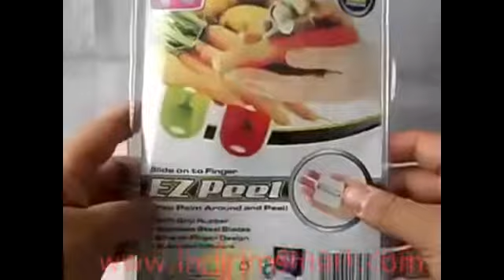Ez Peel Pratik Meyve ve Sebze Parmak Soyacak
↓↓ Ürüne Buradan Ulaşabilirsiniz ↓↓
Kullanımı Kolay Pratik Ürünler
Kendi küçük marifeti büyük. Harika mini parmak soyacak   Ez peel parmak soyacak bir yüzük gibi parmağınıza takın ve bu mini soyacağın marifetlerinizi kendi gözünüzle görün.  Ez peel mini parmak soyacak kullanımı çok kolaydır.  Elinizi kesme derdi olmayacak!  Paslanmaz çelik Ez peel mini parmak soyacak  ile meyve, sebze soyabilir, istediğiniz herhangi bir malzemenin kabuklarını kazıyabilirsiniz.
Ürün Özellikleri

Parmağınızdan kaymaması ve oturması için parmak kısmı yumuşak kauçuktandır.
Paslanmaz çelik bıçaklar
Parmağa uygun yumuşak tasarım
Hızlı ve verimli
Ürün ölçüleri 6x6 cm
Paket İçerği: 2 adet farklı renklerden oluşmaktadır